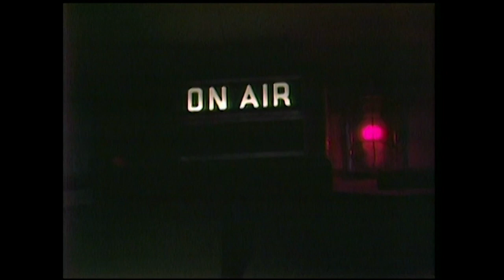Johnny Carson Comes To Shout! Factory TV - April 1st